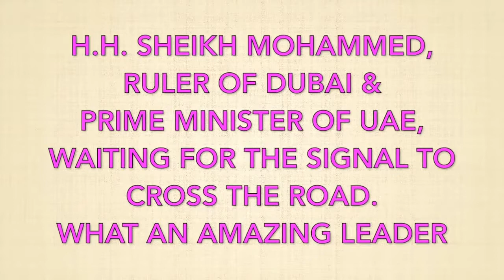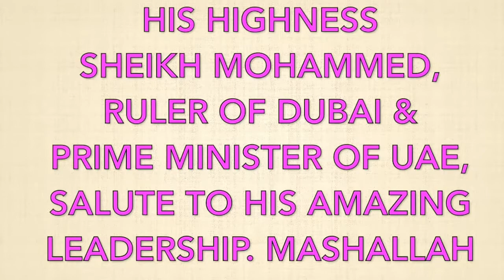H H Sheikh Mohammed, Ruler of Dubai, Waiting for signal to cross the road